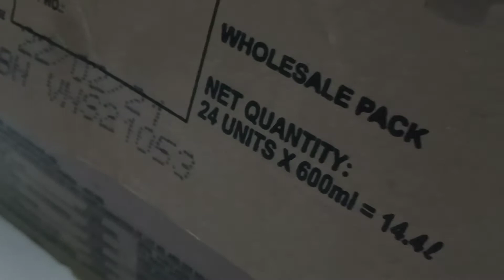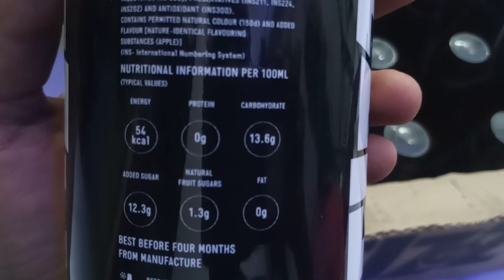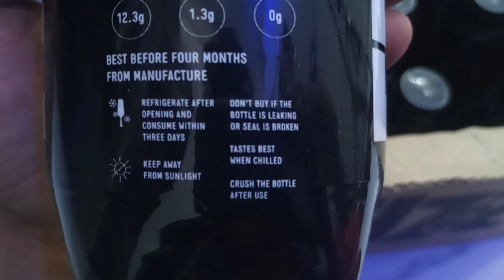parle appy fizz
appypizzy
Unboxing dude
Unboxing dude prank
Unboxing dude eating challenge
Unboxing bdude thug life
Unboxing dude fast video
Unboxing dude gta & Unboxing dude eating challenge Unboxing
Unboxing dudevnew video
Unboxing dude thug life
Unboxing dude Saluja swimming
Unboxing dude cat
Unboxing bdude tiktok
dude perfect
dude
dide  and dudy
dude thief war
dude
perfect stereotypes
dude episode 1
dude theft wars multiplayer
Unboxing today video
Unboxing today
Unboxing dude
Unboxing today bible verse
Unboxing dudevprsnk
Unboxing todoroki figure
I phone Unboxing today
new mobile Unboxing today
rrdmi note 10 pro Unboxing today
Unboxing today
Unboxing xyz
today news
today Unboxing dude
today Unboxing dude video
today news Malayalam

sprite
sprite kaise banata hai
sprite ad
sprite kaise banate hai
sprite recipe
sprite song
sprite bottle craft ideas
sprite blackpink
sprite advertising
sprite advertisement
sprite mojito drink
sprite University of freshology
sprite Unboxing
spritevundakunna vidhan
sprite unity 2d
sprite unity
sprite undergraduate
sprite untamed
sprite unity 2d downlode
sprite untuk ibu Hamil
sprite universal shower filter
Unboxing